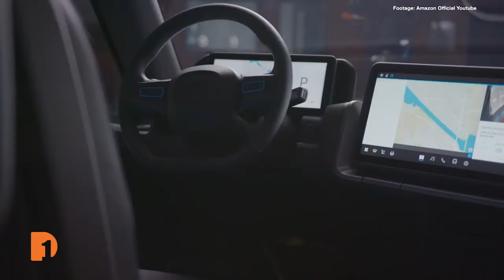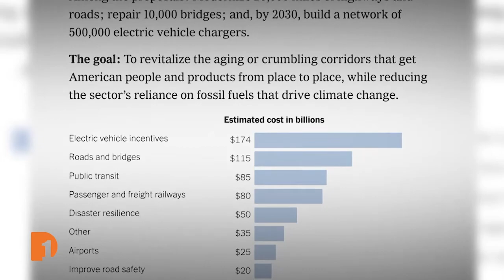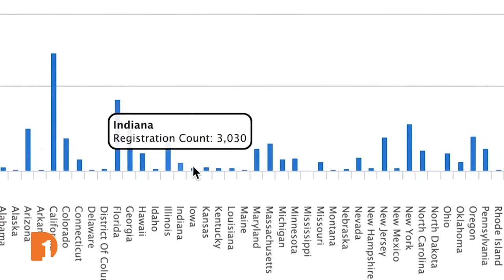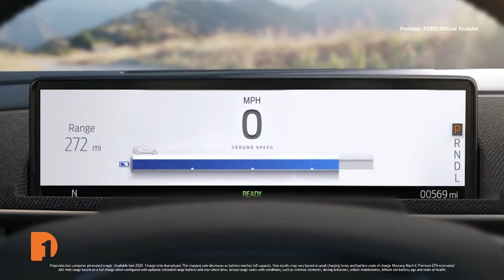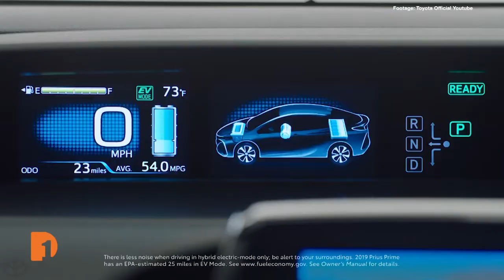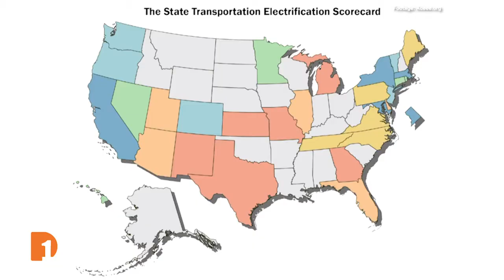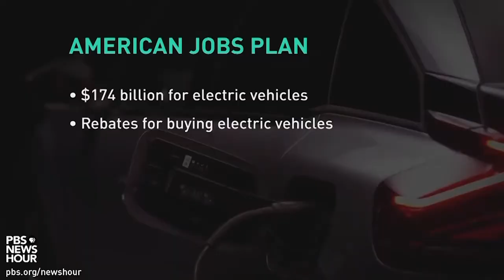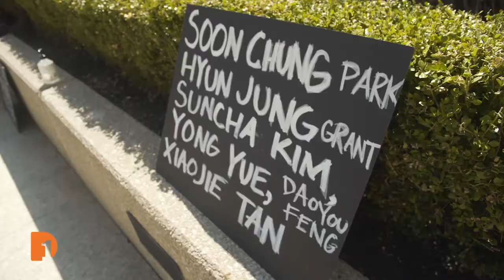The Future of EVs/Fighting Anti-Asian Hate | Full Episode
On this week's episode of One Detroit:

Ford is unveiling its new all electric F-150 next week. GM has pledged all light vehicles in their lineup will be electric by 2035. There is a push in Washington to invest $174-billion into EV infrastructure. But up front costs, range anxiety, and battery life are just some of the hesitations consumers have. Will Glover has more on the future of EVs.

Ceena Vang has taken the lead as Detroit area Asian Americans find ways to deal with the recent incidents where Asians are victims including the Atlanta spa shootings.
In a matter of days after the shooting, Vang, a Hmong American born here and Troy High School alum helped organize the first rally in Detroit.
One Detroit learns what motivated her to start her activist group Whenever We’re Needed.

Detroit Police Chief James Craig announced his resignation this week, and there are hints he’s exploring a run for governor.
Our One Detroit contributors Nolan Finley of the Detroit News and Stephen Henderson of American Black Journal have more on what this means for the city.

Episode 483